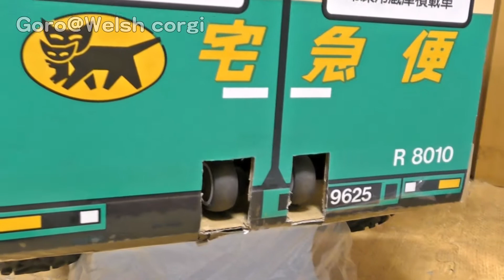クロネコヤマト ラジコンカーの改造をチェックするクロさん / Kuro watch bus box RC car 20190527 cat 猫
アクセルオン1/2以下のパワーで前輪が膨張し箱と接触するためラジコンカーを後ろにずらしました。
これで7割ぐらいのパワーまで前輪が箱に接触しなくなりました。